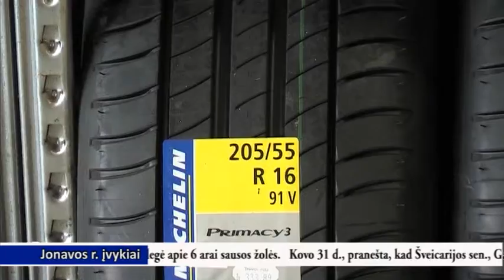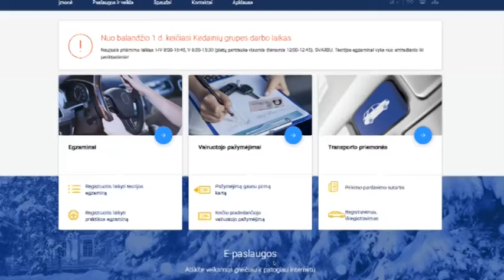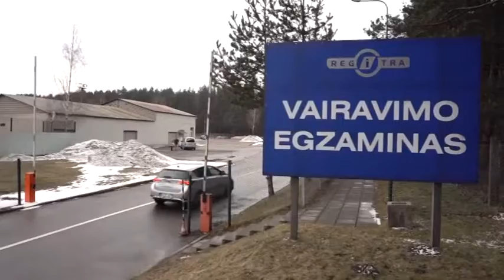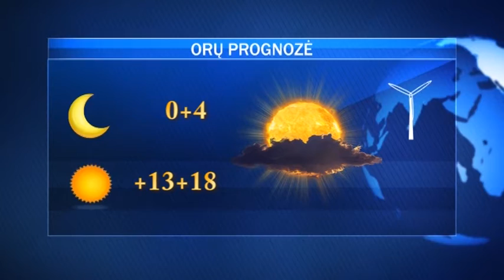Antradienio AVVA žinios 2018-04-03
Kas atsitinka su senomis padangomis?; Vaikų Velykėlės balandžio 6 – ąją; startuoja „Regitros“ atvirų durų dienos; trikojė katė laukia jonaviečių dėmesio; FK „Jonava” sensacingai nugalėjo FK „Žalgirį”